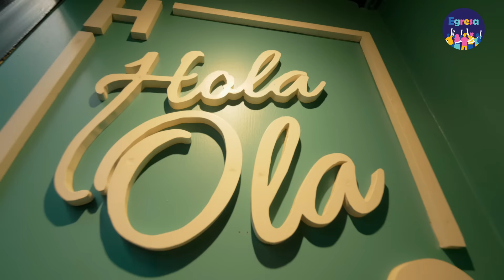Hola Ola · Finalista de NND Emprende Ex Sename 2022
Jordana Varas es dueña de Hola Ola, un restaurante ubicado en Iquique que ofrece una fusión de gastronomía de la costa nortina y de Perú.

En este video detalla qué le gustaría mejorar de su negocio.

Nada Nos Detiene es el campeonato de emprendimiento más grande de Chile. La edición Emprende Ex Sename fue organizada por el G100 y patrocinada por la Red Egresa.